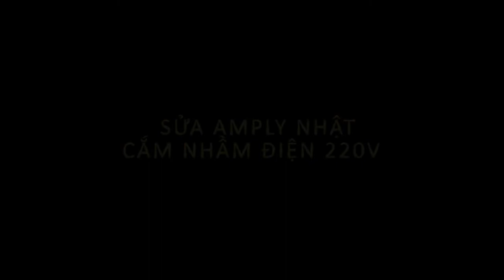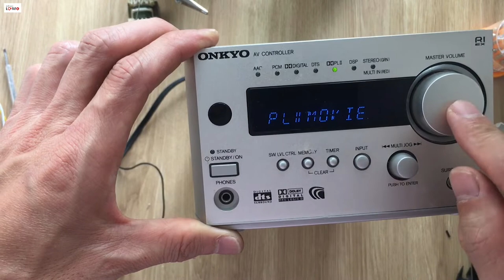Cách sửa amply Nhật cắm nhầm điện 220v bằng nguồn đèn led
clip này mình sẽ hướng dẫn các bạn cách sửa amply nội địa nhật cắm nhầm điện 220v với nguồn của đèn led. Việc cắm nhầm điện đối với đồ điện nội địa của nhật là vấn đề nhiều gia đình gặp phải. Mọi người đừng vội vứt bỏ đi, chỉ việc sửa lại với chi phí rất rẻ là vẫn dùng thoải mái